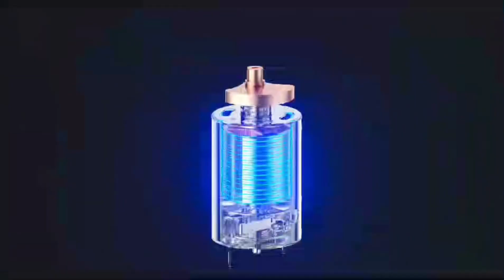January 10, 2024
APHERMA Massage Gun, Muscle Massage Gun for Athletes Handheld Electric Deep Tissue Back Massager likn arganiofficial Check price on Amazon//link in comments section.